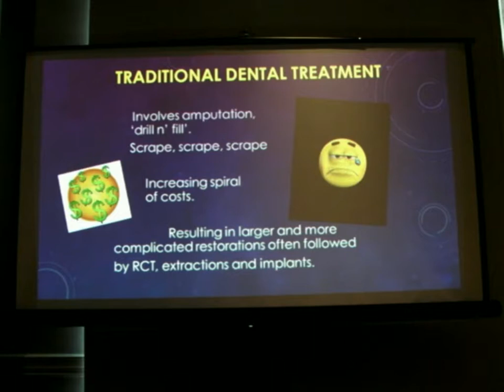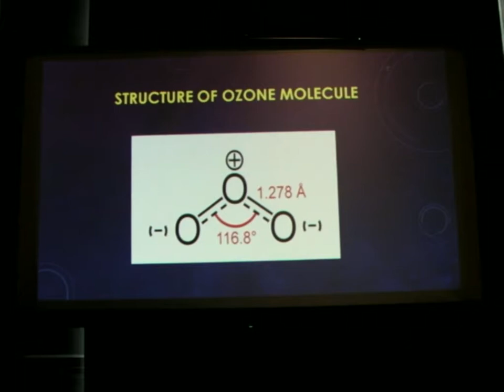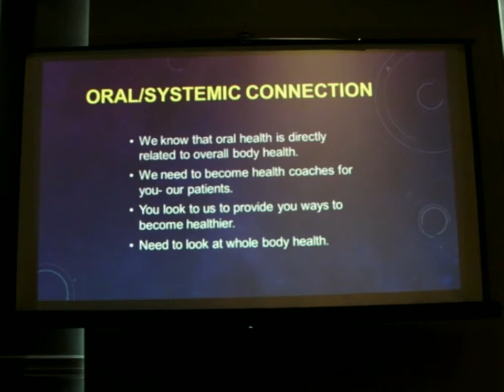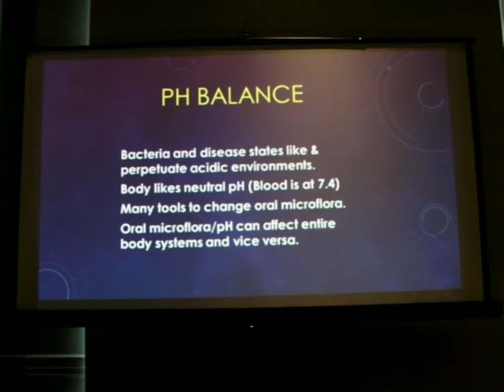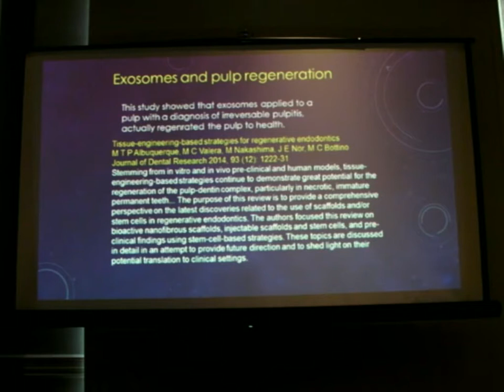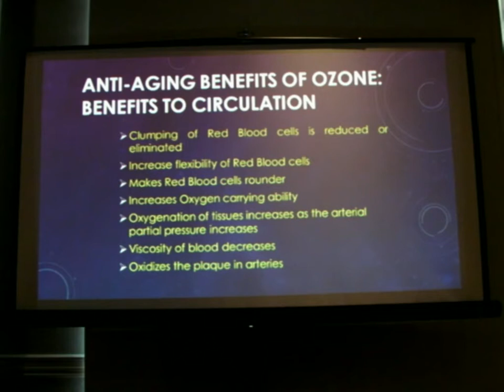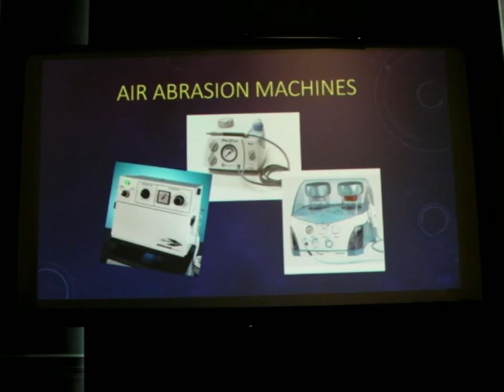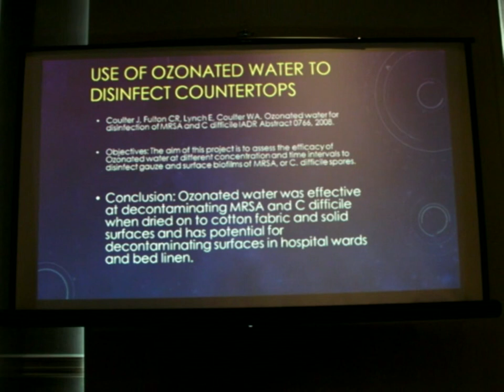2019 IABDM Meeting - Zaremski Breakout Final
2019 IABDM Meeting - Zaremski Breakout Final